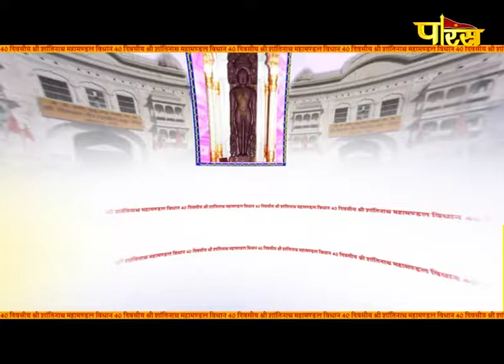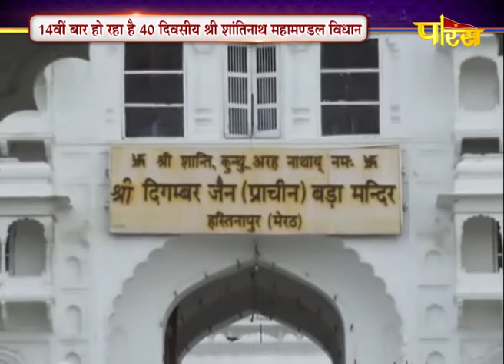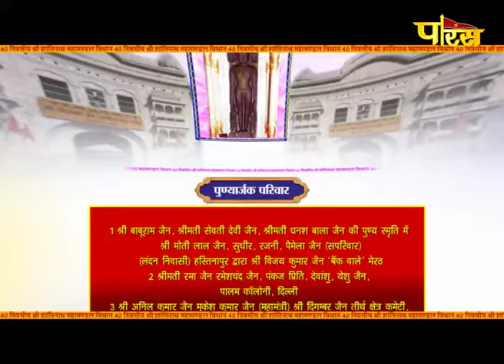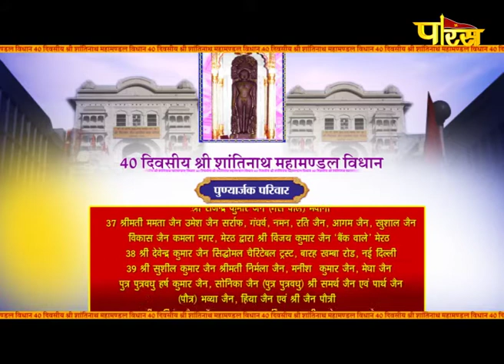Vishesh | Shantinath Vidhan | शांतिनाथ विधान | हस्तिनापुर | Date:-28/8/20